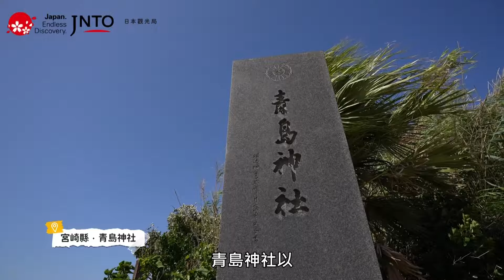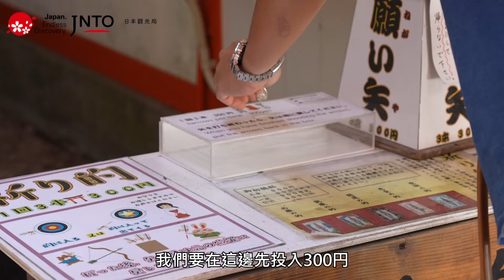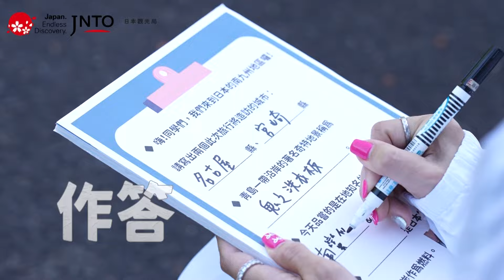【玩出屬於我的日本 帶回更讚的自己】 嗨！營業中吳映潔（鬼鬼） X 姚元浩日本研修旅行南九州篇|上集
「嗨！營業中」吳映潔（鬼鬼）及姚元浩帶大家一同造訪青島神社｜七輪炭火燒居心。趕快跟著 2 人的腳步，一起玩出屬於我的日本 帶回更讚的自己吧！